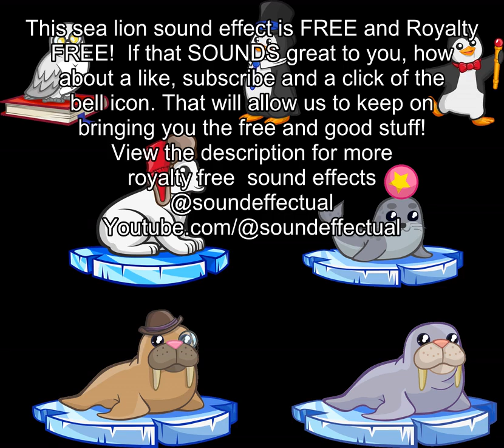pier 39 San Francisco sea lions barking No Copyright | Free | Royalty Free | Sound Effectual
We are music and media producers who happily share royalty free and copyright free sound effects with the world 100% Free. .  Yes these sound effects are all royalty and copyright free.  We have playlists for every sound effect and our library is growing!

Volumes 1-5